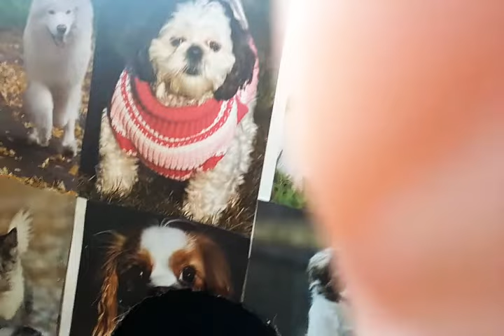Je vous présente mon chiot chihuahua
Tik tok denisagym

Inst stamati denisa